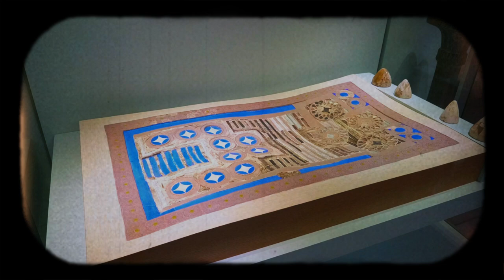5 Weird Civilizations 😧😧😧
The most incredibly Weird Ancient Civilizations!

 The Moches

The Etruscans

The Nazcas

The Minoans

The Kmers